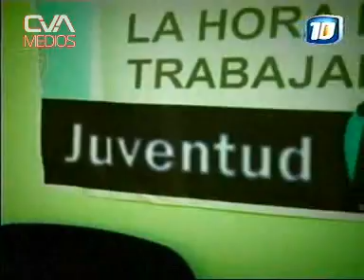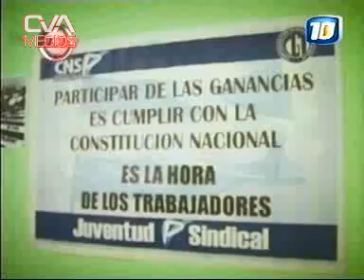Canal10 ADN Rep FacundoMoyano 20110424 224056 00